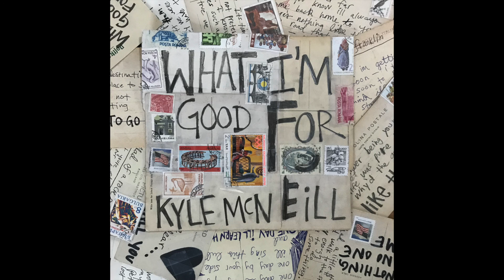Kyle McNeill The Ballad Of A Rock & Roller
girl i want to play with you
girl i want to stay with you
girl i want to kiss your lips
girl i want your fingertips

i'm a singer in a band i could sing a song for you
i'm a simple man with not a whole lot to do

girl i want to be with you
girl i want to sleep with you
girl i want to hold your hand
girl i want to be your man

girl i want your skin on mine
girl i want our limbs entwined
girl i want your wedding ring
girl i want your everything

What I'm Good For is an album by Kyle McNeill.
Recorded in the fall of 2017 in Bergen, Norway, with guitar player/producer
Hans Petter Gunderson.
The album was recorded in HP Gunderson's living room with two cheap live vocal mics, bought already dented & used for the purpose of this record.